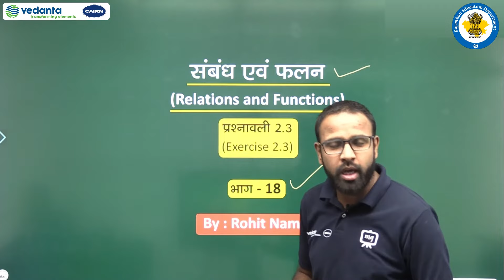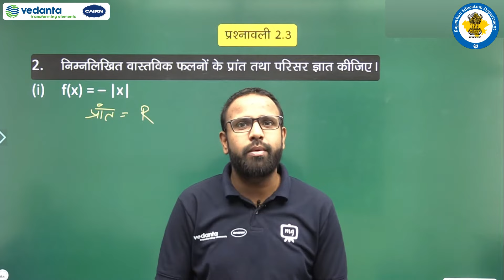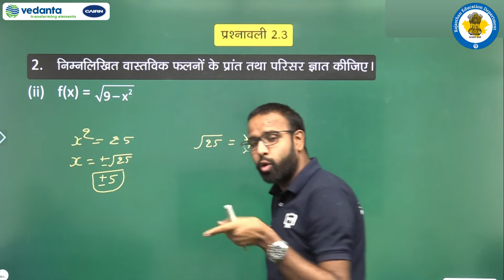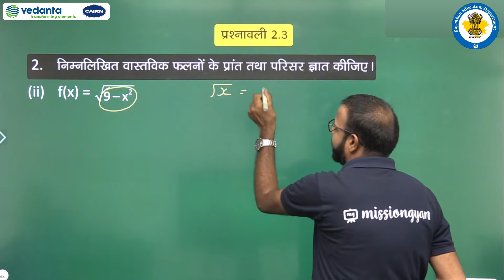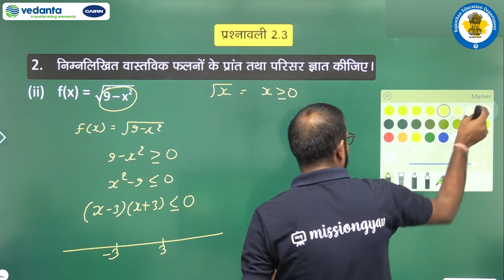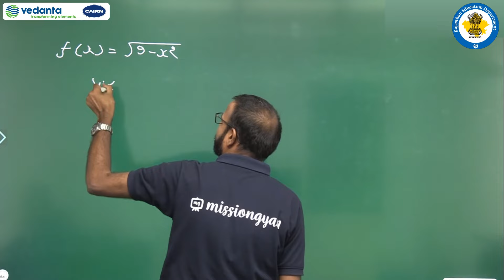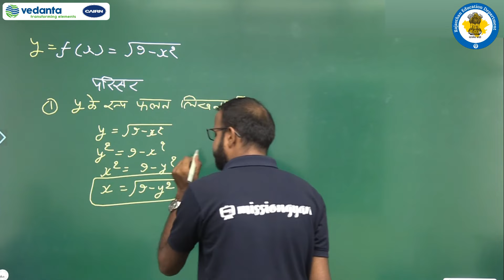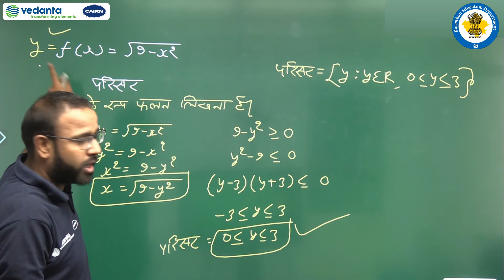RBSE | Class-11 | Maths | Relation and function | गणित | सम्बन्ध एवं फलन | प्रश्नावली 2.3